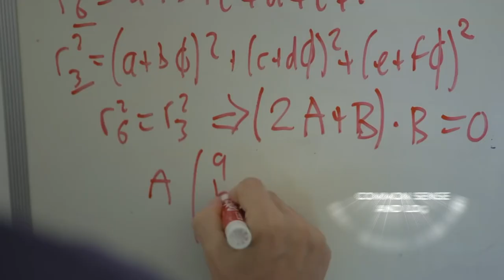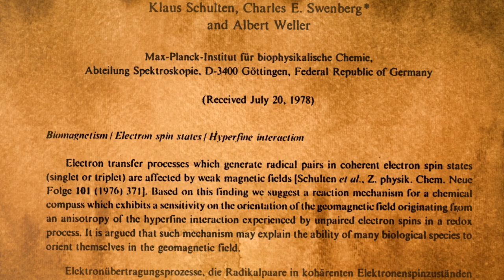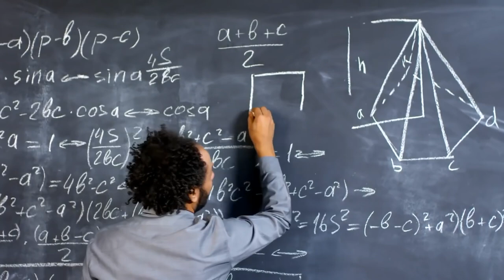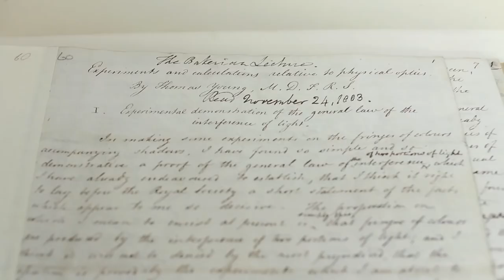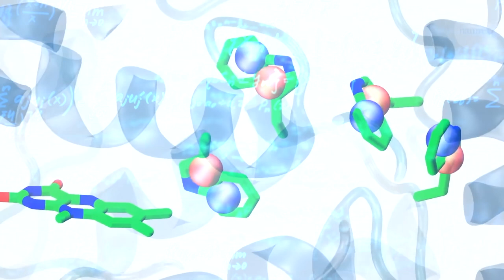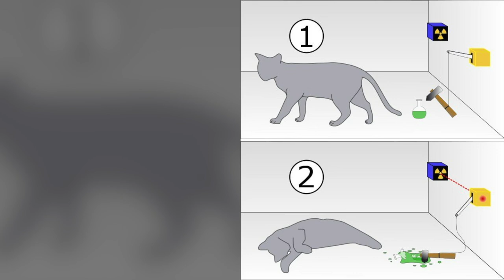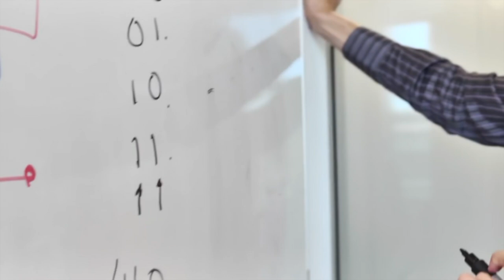What is Quantum SUPERPOSITION? | Quantum Mechanics Explained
What is superposition? Quantum mechanics explained!

Physicists have been struggling to answer the question of what superposition is. As of recent, these scientists have been making more and more brilliant discoveries that may lead to the answer! Quantum physics is a realm of science that is incredibly difficult to explain. Hopefully our videos can help clear up some of that confusion!

Topics Discussed/Related:
- Shrodinger
- Superposition Principle
- Quantum Entanglement